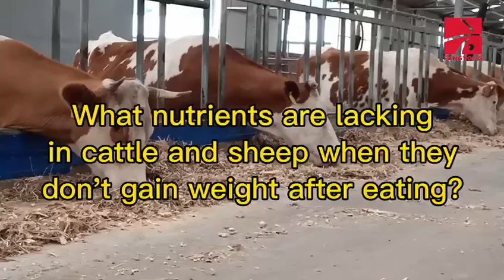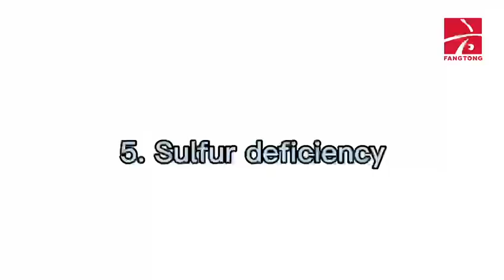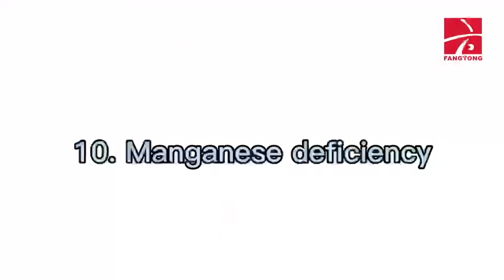What nutrients are lacking in cattle and sheep when they don't gain weight after eating?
In this video, you will find the key nutrients you should supplement to your animal when they don't gain weight after eating, and what signs they will show if lack of these nutrients.